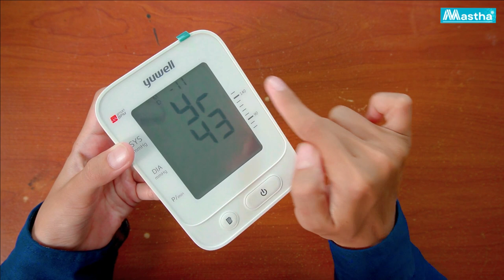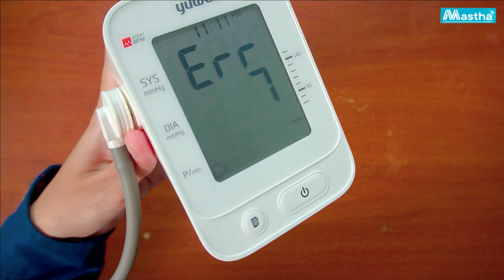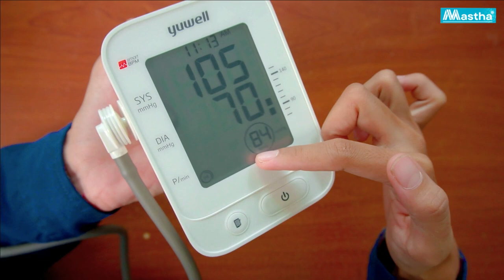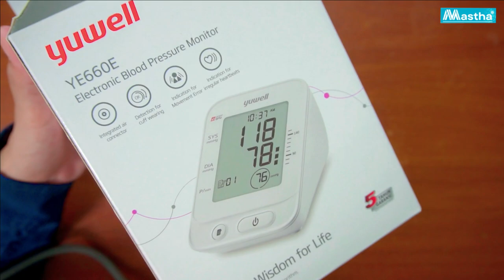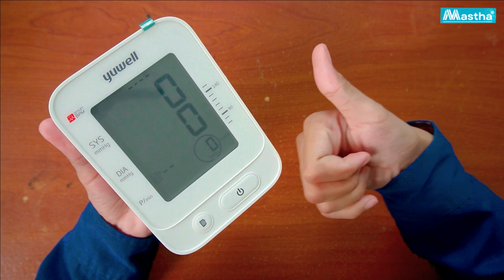MURAH dan FITUR LENGKAP Tensimeter Digital YUWELL YE660E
Tensi Digital Tensimeter Pengukur Tekanan Darah Yuwell YE 660E

Tensimeter Yuwell YE 660E merupakan tensitemeter digital yang mengukur tekanan darah dan detak jantung pada lengan atas. Tensimeter Yuwell YE 660E dilengkapi dengan fitur-fitur yang menarik salah satunya dengan teknologi intellisense yang memberikan jaminan pengukuran tekanan darah yang akurat,cepat dan nyaman. Pengganti tensi HG di RS.

Spesifikasi :
– Nama : Tensimeter Digital Yuwell YE 660E
– Type : YE 660E
– Merek : Yuwell
– Garansi : 5 Tahun

Kelengkapan Produk :
– Tensi
– Manset Jumbo
– Adaptor
– Tas tempat tensi

Skip to :
00:00 Opening
00:35 Unboxing
04:10 Cara Penggunaan

Stetoskop
Tensimeter
Tensi Digital
Korset langsing
Korset bungkuk
Korset kesehatan
Kursi Roda
Kursi Roda electrik
Instrument medis
Alat sunat Flasscutter
Nebulizer
Alat Uap
Tabung Oksigen
Regulator
Ranjang Pasien
Masker Oksigen
Pinset
Gundting
Alat Operasi
Lampu Inframera
Blade
Jarum Suntik
Spuit
Commode Chair
Kursi BAB
Benang Jahit
Masker N95
Penlight
Mikroskop
Instrument Lab